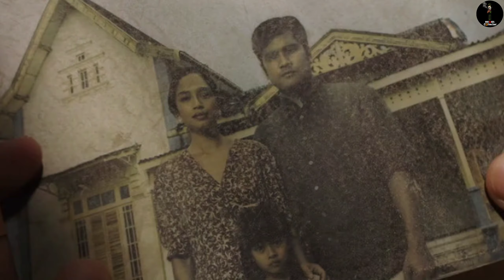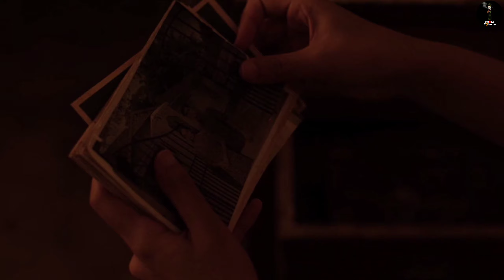Perempuan Tanah Jahanam (2019) Explained In Hindi | Horror Movie Hindi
Hello Friends
         Well Come

           Aaj Ki Video Me Hum Indonesia Horror Mystery Movie Impetigore Movie 2019 Full Movie Explain Karne Wale Hai To Video Ko Suru Se Last Tak Dekhte Rahiye..

    Thanks,